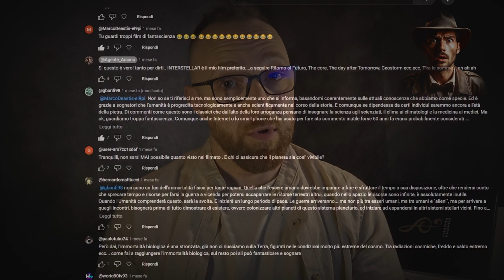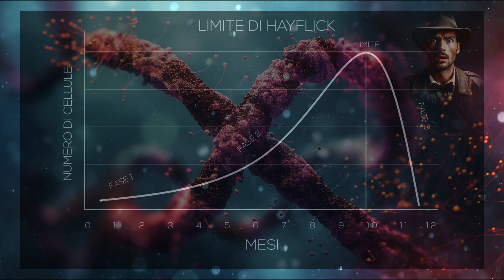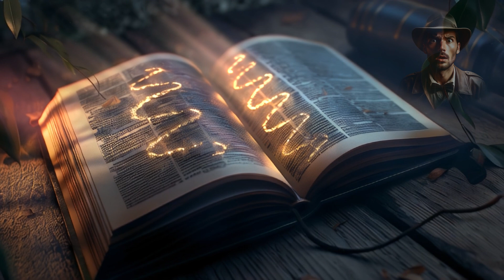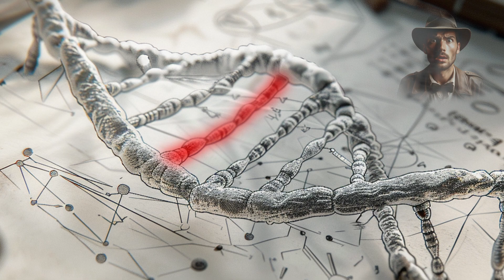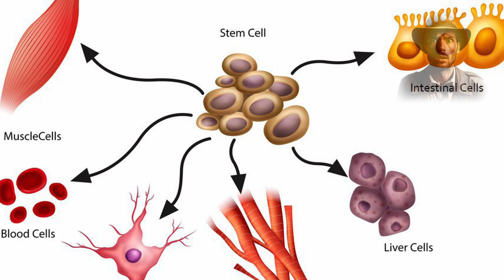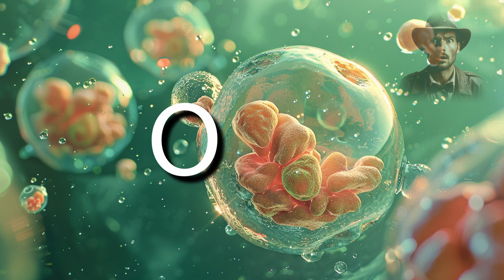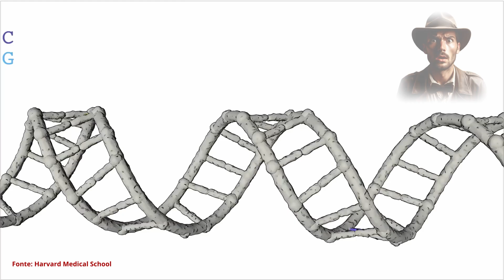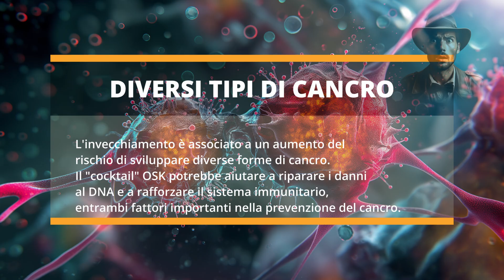VIVERE PER SEMPRE è POSSIBILE: lo conferma questa scoperta scientifica!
Vivere per sempre è il sogno di tutti!

Immaginate un mondo in cui la morte non è più una sentenza definitiva.

Un mondo in cui le rughe non solcano il viso e il corpo non cede al peso degli anni.

Un mondo in cui la giovinezza non è solo un fugace ricordo, ma una realtà che può durare per sempre.

Questo sogno, un tempo considerato utopia, è diventato realtà grazie alle nuove frontiere della scienza.

La ricerca genetica ha compiuto passi da gigante nella lotta contro l'invecchiamento, ed ha aperto la strada ad un futuro in cui l'immortalità biologica non è più un miraggio.

In questo video, viaggeremo attraverso le ultime scoperte in questo campo rivoluzionario.

Preparatevi a esplorare un futuro senza limiti, dove la vita non ha più una data di scadenza.

Un futuro in cui l'immortalità è a portata di mano.

Siete pronti a vivere per sempre?

0:00 Intro e considerazioni introduttive
3:18 Il limite di Hayflick
6:28 L'epigenoma
7:48 La metilazione del DNA
8:30 La metafora del CD
10:15 La scoperta rivoluzionaria
12:53 La scoperta finale
15:12 Le malattia debellabili
16:52 Considerazioni finali